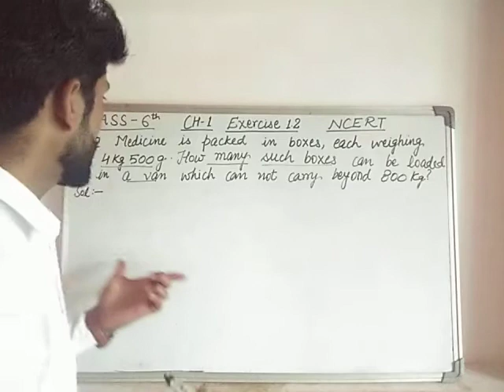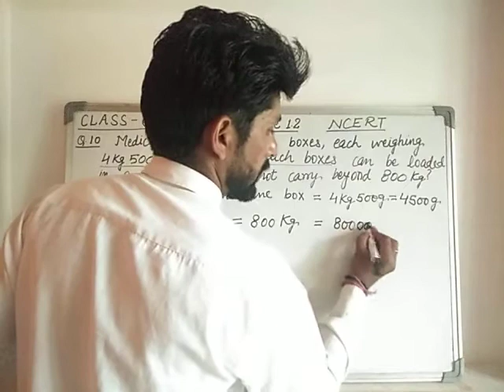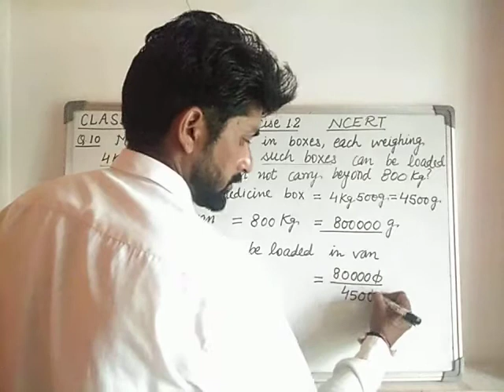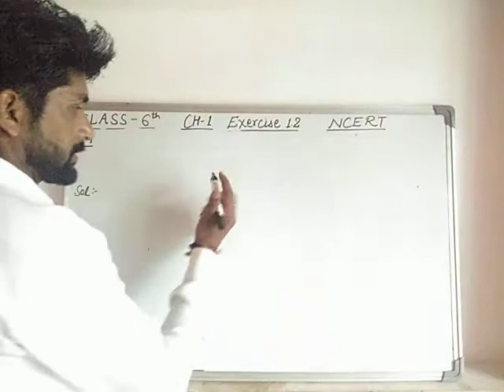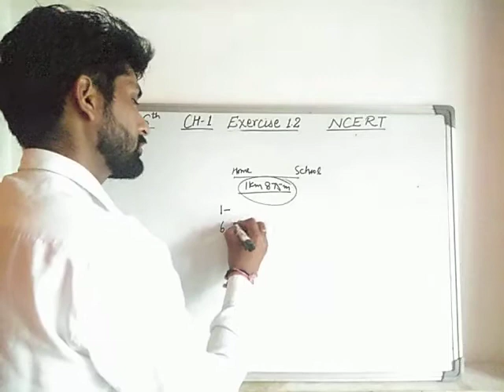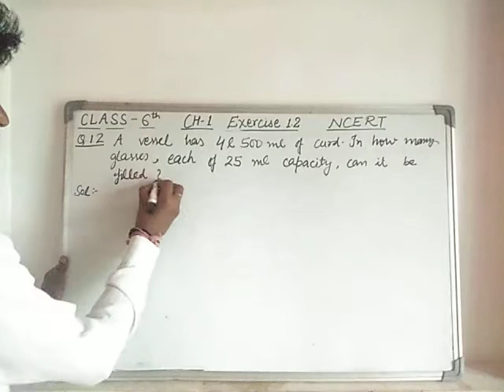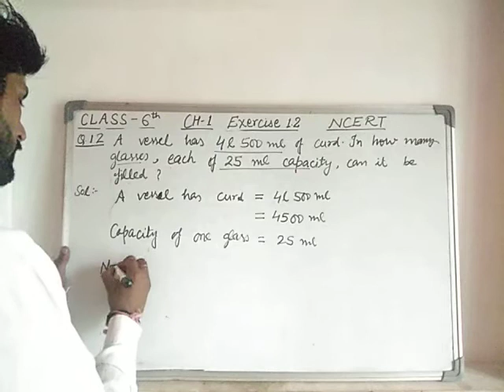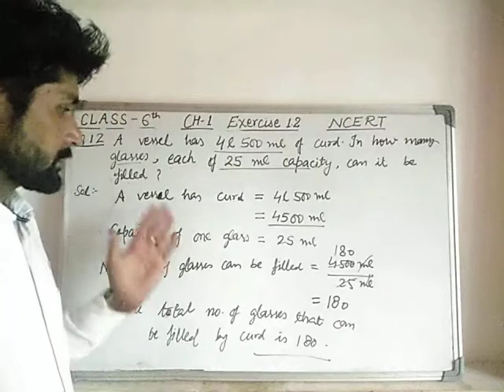Exercise 1.2 Class 6th Maths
Q10 and Q12